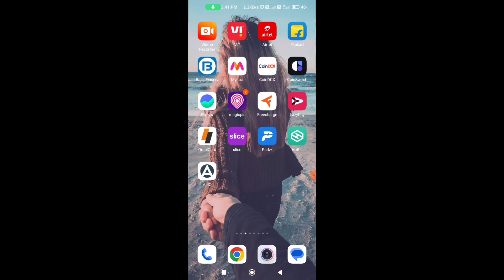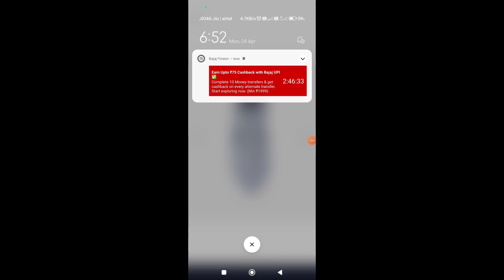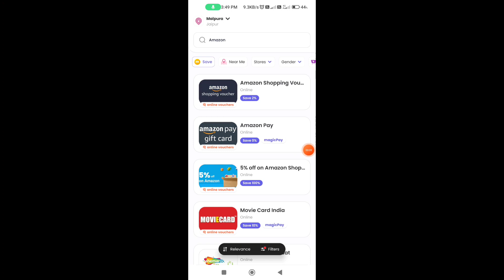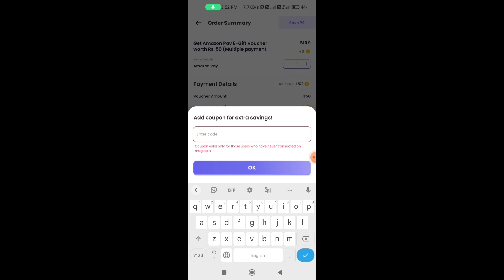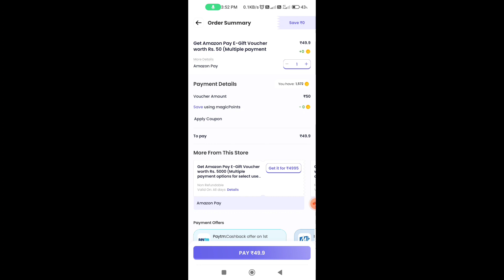Amazon Huge Loot Flat ₹50 Cashback | New Offers Today | New Send Money Offer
🔥👇👇👇👇👇Recent Uploads👇👇👇👇👇🔥

2023 New Earning App
2023 New Earning App
2022 biggest loot offer
Amazon flat ₹50 cashback trick